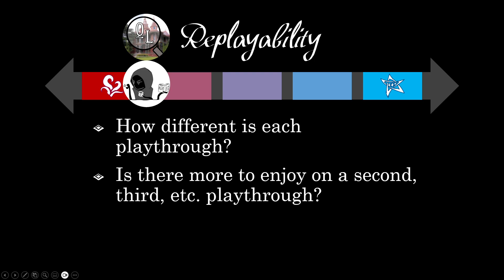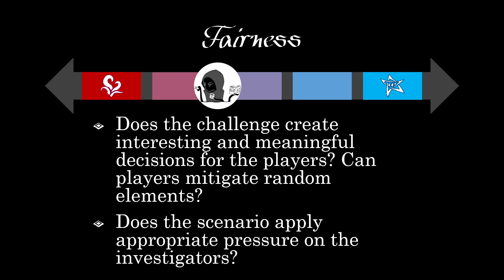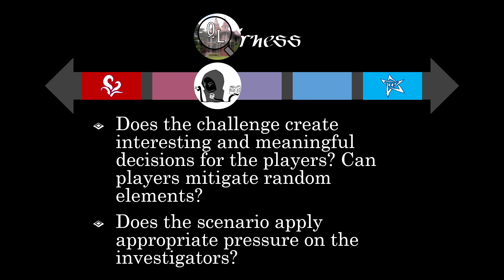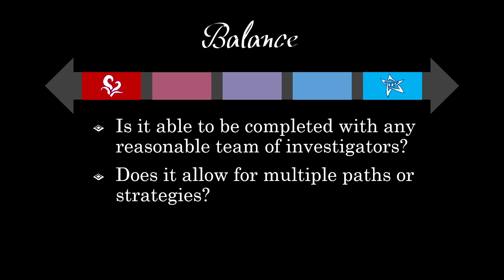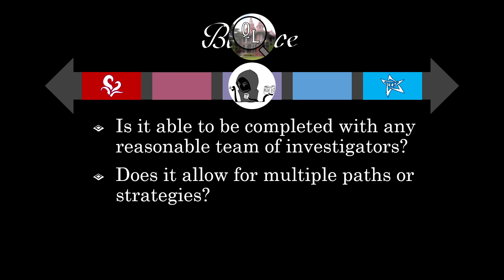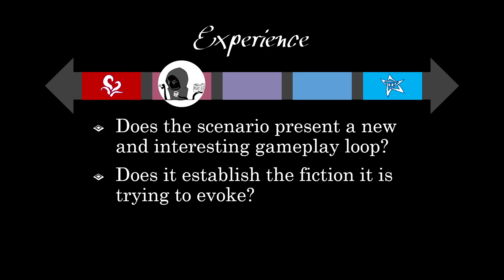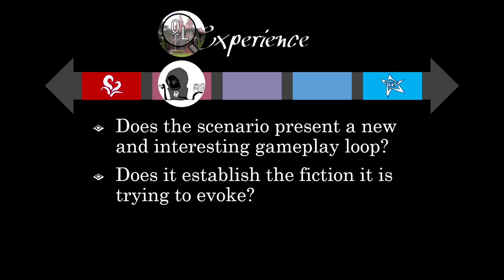Where Doom Awaits (Scenario Review)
We'd like to tell you all about Where Doom Awaits, the penultimate scenario in The Dunwich Legacy, and the one that's known for a big hill and a big encounter deck!